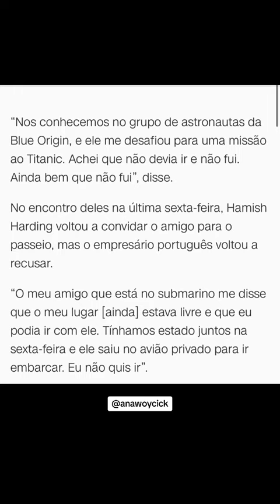ERA PARA ELE ESTAR NO SUBMARINO DESAPARECIDO!!! Titanic